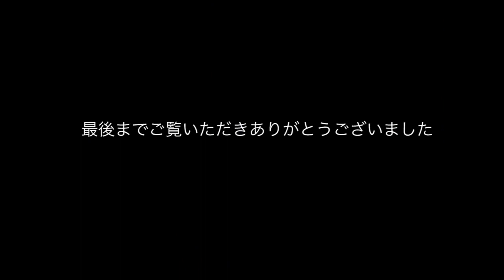Watercolor 水彩で描く京都嵯峨野 描き方 水彩画 Masato Watanabe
筆で描くと時間がかかる葉の表現をスポンジを使って効率よく描く。watercolor